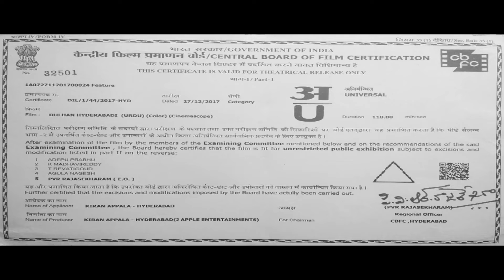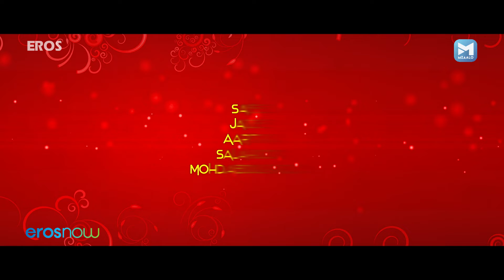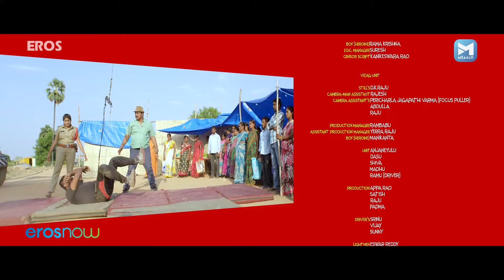Dulhan Hyderabadi (दुल्हन हैदराबादी) Full Bollywood Movie 2018 | Ahsan Khan, Aziz Rizwan, Keertana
Dulhan Hyderabadi is a 2018 Indian Urdu film, directed by Anand Kodavatiganty. The film stars Ahsan Khan, Aziz Rizwan, Keertana and Preethi Nigam in lead roles.